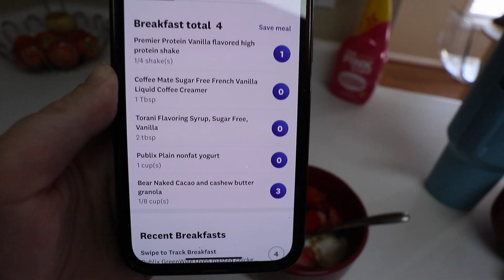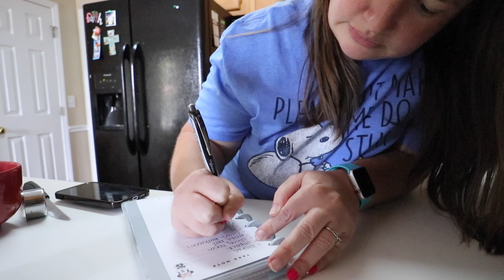DAY IN THE LIFE ON WEIGHT WATCHERS | Getting Back On Track After Vacation, and Life Reset Day!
In Today's Vlog, I am sharing a full what I eat in a day on Weight Watchers. I'm also sharing how I am getting back on track with Weight Watchers after taking a mini vacation over the weekend! It was a full day in the life on weight watchers! I am also sharing a Life Reset Day of how I get back to my routine after a vacation. I hope you enjoyed watching this day in the life video!